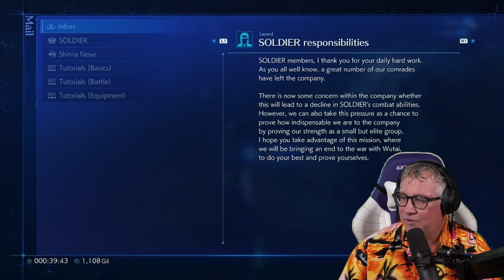FIRST TIME EVER PLAYING CRISIS CORE -FINAL FANTASY VII- REUNION! | Episode 1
I'm so excited to play this game! My journey with the finalfantasy franchise continues in this prologue with zach and cloud and sephiroth. Let's go!

0:00 - Intro
1:53 - Prologue
16:55 - Shinra Building
32:21 - Wutaii
37:41 - Mount Tamblin
43:28 - Fort Tamblin Corridor
59:30 - Fort Tamblin Courtyard
1:06:33 - Young Yuffie
1:08:45 - BOSS: Vajradhara Tai and Wu
1:14:04 - Fort Tamblin Animal Trail
1:17:13 - Closing Thoughts